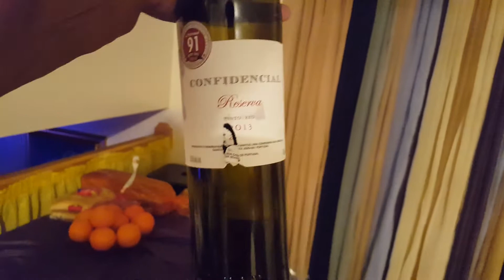Happy New Year!!!